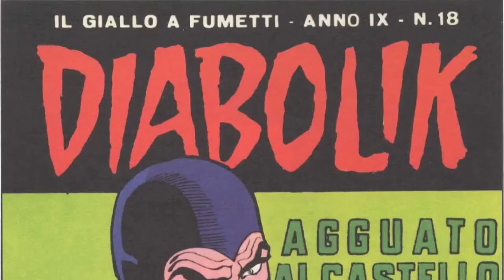The Show With No Name - epizoda XXVII - Diabolik PODCAST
Podcast pokračuje. Tentokrát je tu klasický italský komiksový film.

0:00 znělka
1:20 úvod
2:49 Pat Garrett a Billy the Kid - blu ray
4:59 další blu ray
7:52 knihy - Párkař (Josef Hiršal)
14:58 top 3 díly Asterixe
25:03 Diabolik
1:25:39 závěrečná znělka